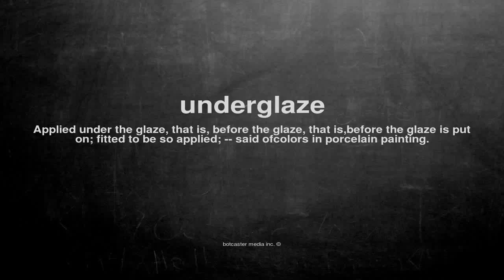What does underglaze mean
What does underglaze mean in English?